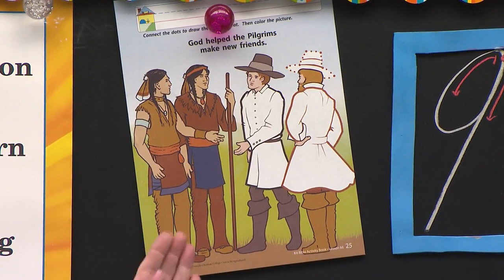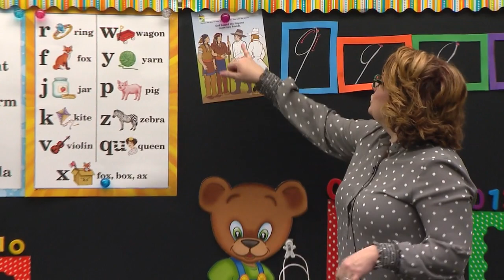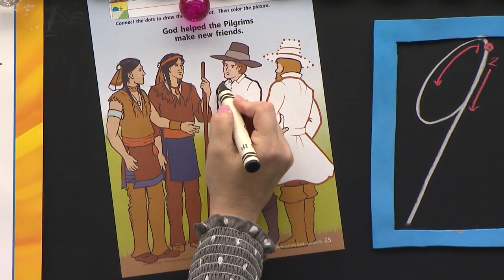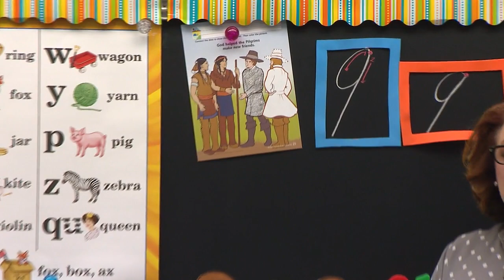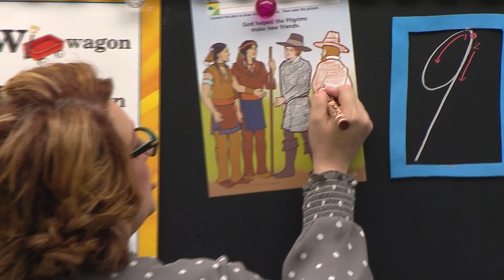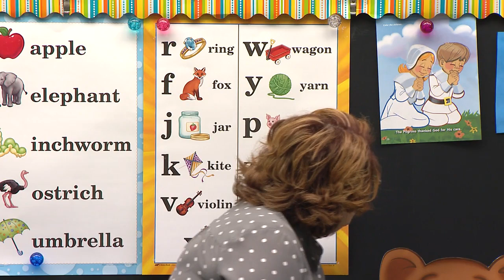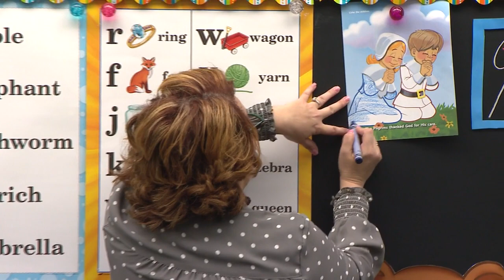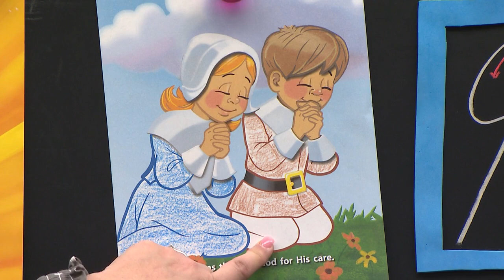LESSON 66 ABK K4 7 ACTIVITY TIME L66